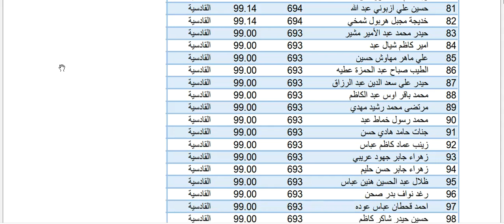اسماء الطلبة الحاصلين على معدل 99-100 السادس الاحيائي محافظة القادسية الدور الاول 2022